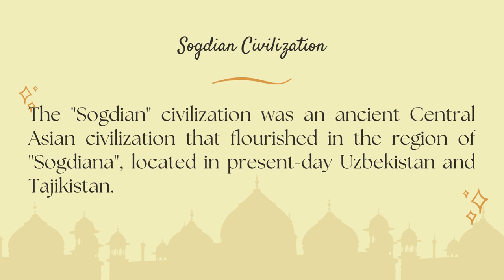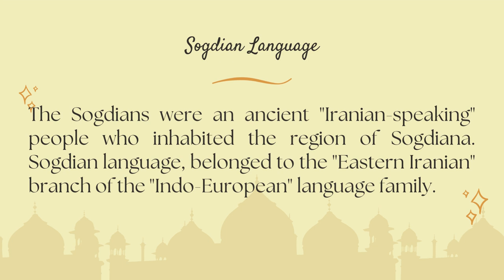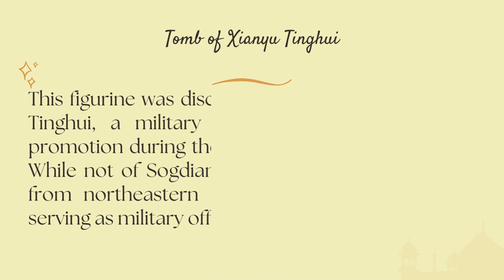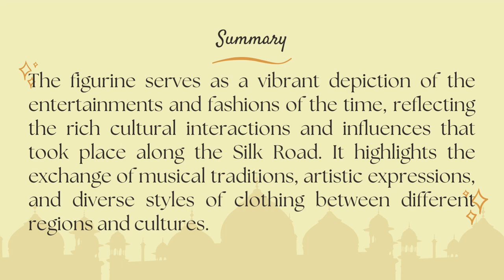History of East: Exploring the Sogdian-Chinese Relationship through the Bactrian Musicians Figurine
Back to the years 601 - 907 CE,  join us on a fascinating journey to explore the historical and cultural significance of the statue of Western musicians and clarify the relationship between the Sogdians and the Chinese in ancient times.

00:00   Introduction.
00:25  Sogdian Civilization.
01:10  About this object.
01:55  About central asia rulers and chinese.
02:25  Cities along Silk Road.
02:40  Tomb of  Xianyu Tinghui.
03:05  Summary.

Read more about Sogdian people and Sogdian language in the following links:
A) Sogdian Peopel: